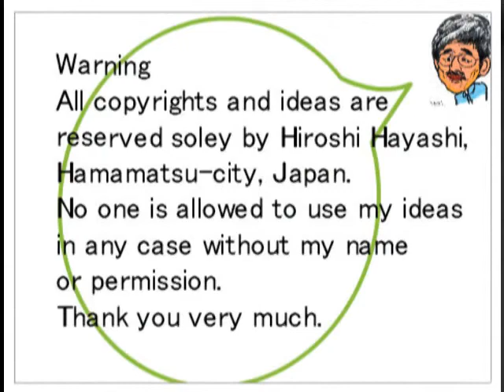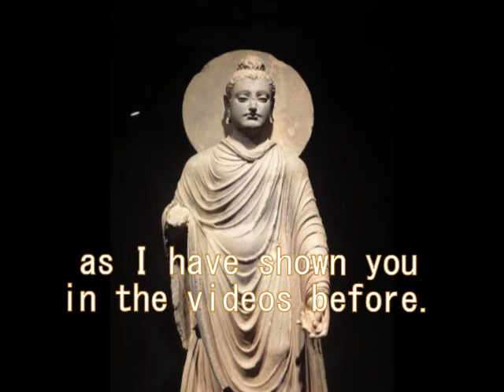233E Trip to Gandhara（ガンダーラへの旅）Ancient Greece and China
２３３　ギリシアとガンダーラと兵馬俑の、不思議な関係
(Mysterious Connection with Ancient Greece, Gandhara and the Mausoleum of Qin Emperor)

Statues of Ancient Greece, Gandhara and Soldiers in the Mausoleuom of Qin Emperor were all made with CAD, computers and here is another story that proves to be so.

ギリシアの古代彫刻、ガンダーラの仏像、および兵馬俑の像は、みな、コンピューターのCADを使って作られています。それを今回は、ナスカで補完証明します。

Hiroshi Hayashi

No one is allowed to use all ideas and theories in any case, since these have been all found by me, Hiroshi Hayashi

一連のすべての事実は、はやし浩司が発見したものです。流用、転用、盗用は、厳禁です。かかる行為がなされたとわかったばあいには、即刻、法的手段を用いて抗議します。よろしくご留意ください。